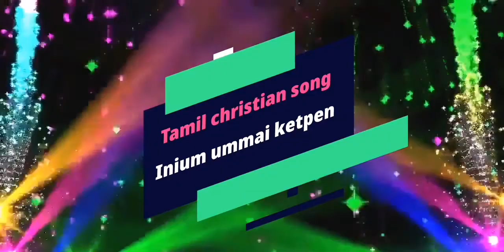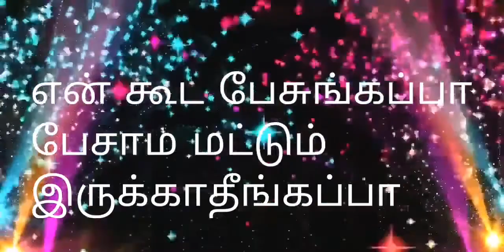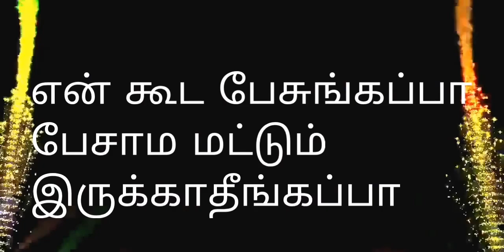Iniyum ummai ketpaen|Tamil Christian Song with lyrics|Hagin jesh